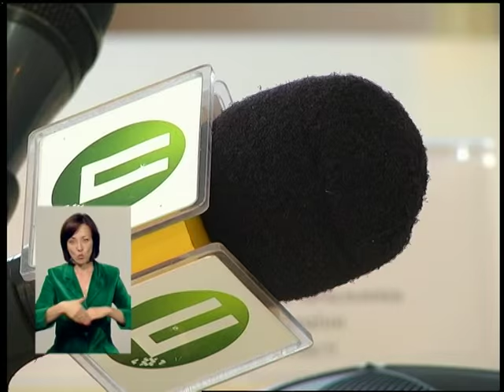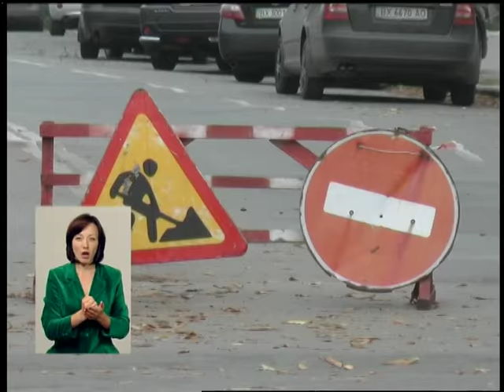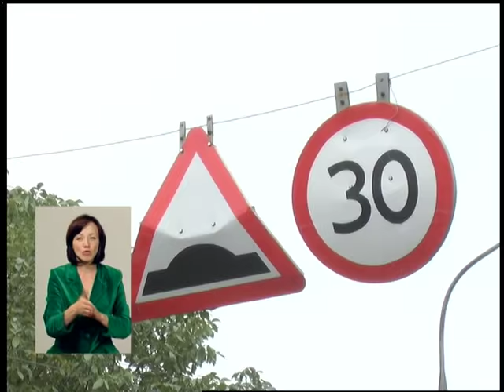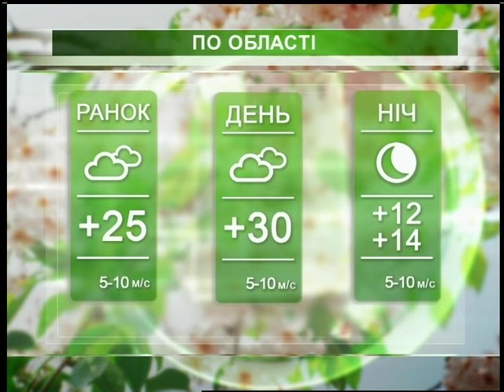Подільська панорама 17/07/15